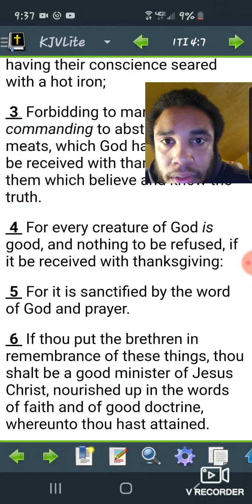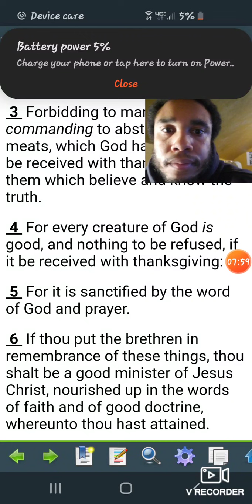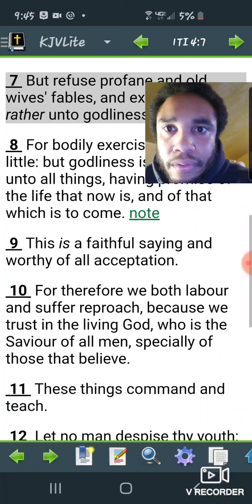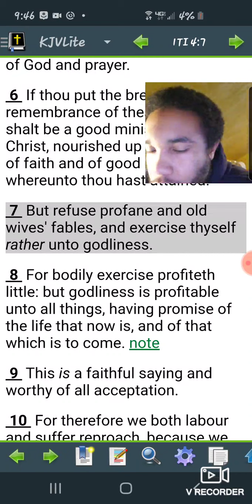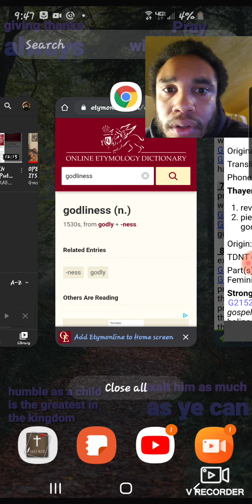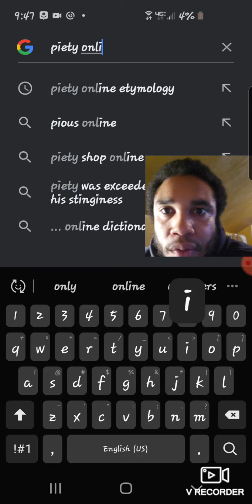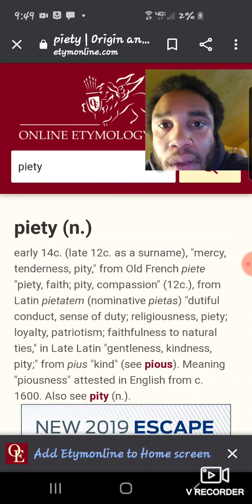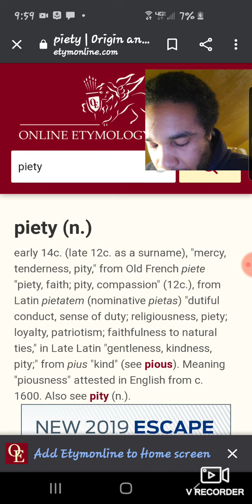What's the strongest thing on earth?(Godliness)